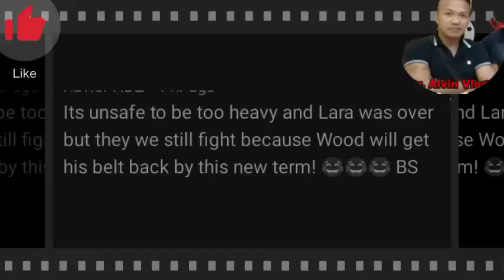TRENDING! PACQUIAO MUNTIKAN NA!! CASIMERO NANAWAGAN NA! KAMPYEON OVER WEIGHT BAKLAS ANG TITULO PERO?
Julius Babao Vlog